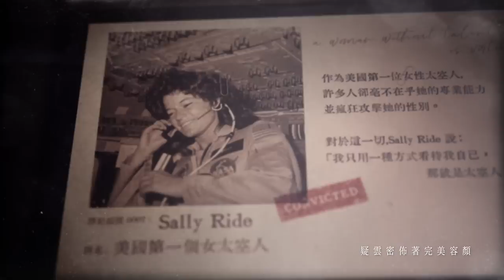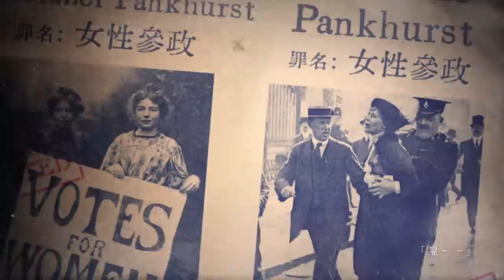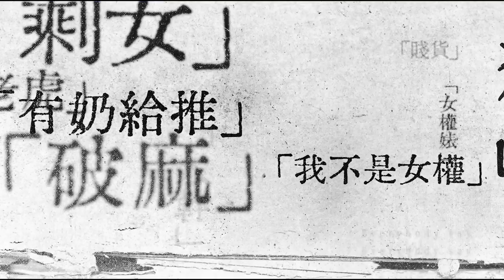陳珊妮 Sandee Chan - 罪美 Beautiful Sin（Official Live Video）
陳珊妮〈罪美〉調教X教條演唱會 Official Live Video

「真女巫不怕火煉！」🔥🔥🧙🔥🔥
點燃女巫犯罪檔案，唱一首無懼烈焰的女巫之歌。

2022 年 7 月，陳珊妮在「調教X教條」北流演唱會現場，上演了一段燒女巫（burn that witch/bitch）的殿堂級大秀。

她登上高台、輕吟搖擺，隨著〈罪美〉的拉丁節奏，背景閃現十九世紀至今，數十位在醫學、科學、運動、藝術、時尚、政治等領域，擁有重要貢獻的女性群像。她們曾遭壓迫，或被輕視輕蔑，而其「罪狀」往往只是「想好好地做自己」。

〈罪美〉讓瀕臨極限的惡意，閱後即焚。
曲末化作狼煙的陳珊妮，願以這首歌致敬這些罪美的女人。

〈罪美〉女巫犯罪檔案影像所記錄的女性：

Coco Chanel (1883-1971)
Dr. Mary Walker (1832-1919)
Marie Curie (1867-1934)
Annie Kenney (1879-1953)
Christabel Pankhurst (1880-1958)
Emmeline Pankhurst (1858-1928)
東京女權會議
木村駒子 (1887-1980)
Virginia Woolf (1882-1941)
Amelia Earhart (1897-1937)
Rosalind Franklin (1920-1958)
Kathrine Switzer (1947- )
Billie Jean King (1943- )
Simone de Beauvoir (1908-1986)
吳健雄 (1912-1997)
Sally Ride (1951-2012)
Malala Yousafzai (1997- )
小野洋子 (1933- )
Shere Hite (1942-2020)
在演唱會現場見證，每個不願輕易就範的妳／你

【罪美 Beautiful Sin】

詞曲：陳珊妮
編曲：蔡德才

那麼多原味的讚美
惡語來自無能的消遣
量販對稱的耀眼
連「喔– –」

真與假費神的爭辯
疑雲密佈著完美容顏
偏偏只匆匆一瞥
就 「喔– –」

罪美的
畫面無限迴圈於雙腿之間
卻不能
書寫她的重口味
罪美的
裙襬飄飄取悅更硬的偏見
可有人
欣賞她的重口味

少女都神隱了智慧
親密和諧即使心裡有鬼
零售限定的曖昧
連 「喔– –」

俗人昭昭於浮世繪
無人察察反高潮的趣味
原來假貨才是真的
「喔– –」

罪美的
卻不能
書寫她的重口味
罪美的
可有人
欣賞她的重口味

(That’s what)
Everybody say Everybody say
Everybody say Everybody say的膚淺
Everybody say各種心照不宣

(That’s what)
Everybody say Everybody say的高見
Everybody say都不敢掠美

罪美的
畫面重複獻祭於鏡頭之前
卻不能
歌頌她的重口味
罪美的
一種純潔戳中最硬的弱點
可有人
崇拜她的重口味

(That’s what)
Everybody say Everybody say的標籤
Everybody say美化下流品味

吉他：徐研培
和聲：陳珊妮
錄音：陳文駿（台北強力錄音室）
混音：陳文駿（台北強力錄音室）
母帶後期處理：Greg Calbi and Steve Fallone（Sterlinng Sound）

OP 大樂音樂有限公司 Le Musique Ltd.Inc.
SP 環球音樂出版股份有限公司 Universal Ms Publ Ltd Taiwan

【「調教X教條」現場演出 credit】

吉他：徐千秀、徐研培
鍵盤：蔡旻佑
鼓：紀冠宇
Programmer：陳文駿

音響設計組
外場音響設計 : 劉致安 Andy
內場音響設計 : 蔡晉杰
外場系統校正 : 林立弘
舞台音響助理 :  陳怡樺

燈光設計組
燈光設計：蘇揚庭 May Su
燈光助理：呂孟翰 Simba Lu
雷射設計：陳奕勳 Mao Mao
雷射控師助理：陳世欣

造型組
造型設計：施筱柔
造型助理：蔡盈穎

導演、節目設計：談宗藩、陳珊妮
執行導演：劉亞雲
導演助理：Mego
執行製作：黃家轅、宋承哲
演出經理：鄭侑恩 Joyce

影像組
統籌：談宗藩、黃夏妤
視覺設計：談宗藩、黃夏妤、吳奕裴、陳珊妮
現場視訊執行：黃夏妤、Ludol777、閻青攸

工程硬體統籌：

必應創造股份有限公司
技術統籌：廖志傑
執行統籌：陳信彰、許竣傑
舞台設計：吳季倫、陳翰璋
燈光工程/音響工程/樂器工程/視訊工程/結構工程：必應創造股份有限公司
舞台機械製作工程：城鎮事業有限公司
電力工程：一普機電工程有限公司
雷射工程：璒億科技企業股份有限公司

演唱會主辦單位：華貴娛樂、大樂音樂

【live MV 團隊 credit】

導演、剪輯：陳珊妮
平面設計：畢展熒
後期：談宗藩

現場影像專案：

影像設計：談宗藩
腳本設計：談宗藩、吳奕裴
影像製作：談宗藩、楊孟儒
平面設計：吳奕裴
平面設計協力：吳茗肜
資料收集：吳奕裴、周珊伃

照片來源：
 ◐ Public Domain - Coco Chanel, Marie Curie, Yoko Ono, Virginia Woolf, Dr. Mary
Walker (Mary Edwards Walker), Sally Ride, Simone de Beauvoir, Woman's Rights
Meeting Tokyo，木村駒子 Kimura Komako, Shere Hite, Annie Kenney and Christabel Pankhurst, Emmeline Pankhurst
 ◐ The U.S. National Archives - Amelia Earhart
 ◐ Getty Images - Kathy Switzer
 ◐ Wikimedia Commons - Rosalind Franklin from Jenifer Glyn Collection, 吳健雄 from Smithsonian Institution Archives, Malala Yousafzai from Southbank Centre,
Billie Jean King by Lynn Gilbert

影像棚拍團隊：

製作公司：大樂音樂
導演：陳珊妮、談宗藩
演員：山貓
製片：詹馥瑜
現場製片組：洪于婷、陳彥儒
攝影指導：余靜萍
攝影協力：王玫心
場地協力：大通影視股份有限公司
特別感謝：旋轉牧馬

現場拍攝團隊：

其它映像工作室
導播：林悅恩
助理導播：楊希哲
製片：吳浩瑜
製片組：王郁慈、李添進、許峻哲
攝影師：郭彥澤、順、陳韋翰、徐英誠、鄭傑中、李金勳、陳貞文、陳翔科
硬體協力：丁立《密特拉影像工作室》

攝影指導：余靜萍